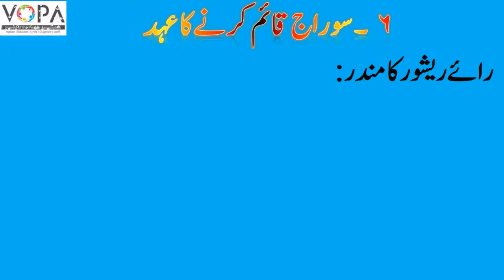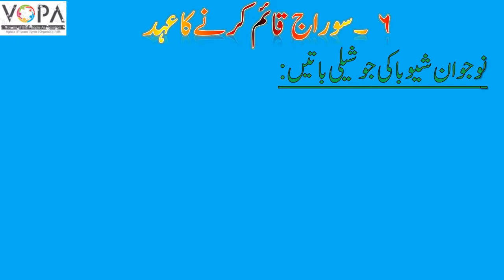4th | Evs-2 | Chapter No.6| سوراج قائم کرنے کا عھد | V-School